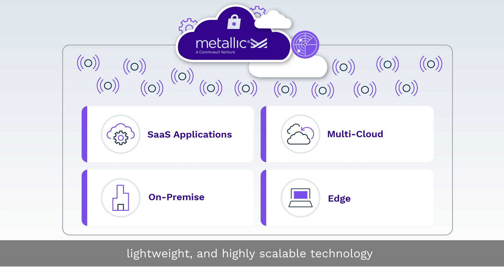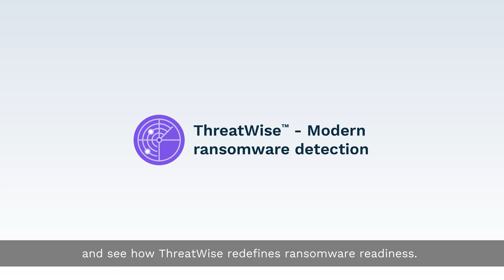Introducing Metallic® ThreatWise™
Data protection starts before you’re compromised. With Metallic® ThreatWise™, you get next-generation cyber deception – to surface ransomware and malicious threats before they reach your data.